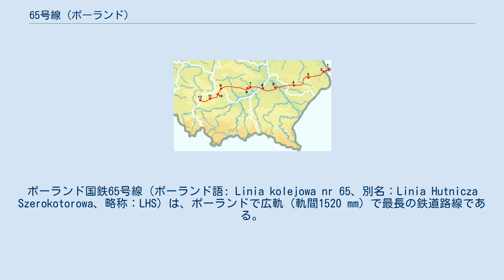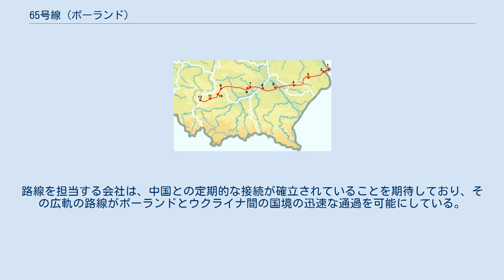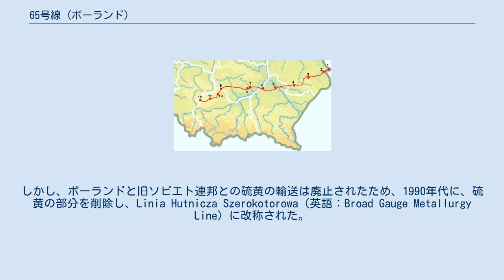65号線 (ポーランド)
ポーランド国鉄65号線（ポーランド語: Linia kolejowa nr 65、別名：Linia Hutnicza Szerokotorowa、略称：LHS）は、ポーランドで広軌（軌間1520 mm）で最長の鉄道路線である。
この路線と国境付近の非常に短い路線を除いて、ポーランドの鉄道は標準軌である。
路線は、フルビエシュフの東にあるポーランドとウクライナの国境からスワフクフまでの約400キロで単線で、主に鉄鉱石や石炭などを輸送する貨物線である。
旧ソビエト連邦に基づく広域ネットワークの最西端である。
 1970年代、カトヴィツェ製鉄所は、最も繁栄し、大量の鉄鉱石を必要とした。
主な原料がクリヴォイログ近くの鉱山（当時ソビエト連邦、現在ウクライナ）にあり、そこから鉄道輸送により、ポーランドのメディカ、プシェムィシル、タルヌフを経由してヤヴォジュノのシュツァコバに搬送されていた。
しかし、この路線の輸送容量は不足していた。
 ポーランド国鉄は2つの計画を検討した。
1つ目は、より多くの貨物を運ぶことができるように既存の線路を近代化することであった。
2つ目は、国境を越えて輸送を容易にするために新設の広軌の路線を建設することであった。
検討の結果、後者が採択され、ワルシャワにあるCBSiPBK（鉄道の建設・設計・研究のための中央局）によって設計された。
技師であったJózef Skorupskiは、ジェネラルデザイナーであった。
設計局21局、地質企業8社、技術大学3校がプロジェクトに参加した。
 この路線は1979年に開通し、ソビエト連邦からの鉄鉱石の輸入と石炭と硫黄の輸出に使用された。
共産主義の崩壊と1989年の経済変化の後、交通量は大幅に減少した。
 2020年1月5日、中国からの初めてのコンテナ貨物列車が、中国の西安からロシア、カザフスタン、ウクライナを経由する9477 kmの路線を12日間走行した後、この路線を走行してスワウコウ駅に到達した。
路線を担当する会社は、中国との定期的な接続が確立されていることを期待しており、その広軌の路線がポーランドとウクライナ間の国境の迅速な通過を可能にしている。
 65号線を走行するST44（ポーランド センジシュフにて） 1970年代、名称は、Linia Hutniczo-Siarkowa（英語：Metalworks-Sulphur Line）で、略称はLHSであった。
しかし、ポーランドと旧ソビエト連邦との硫黄の輸送は廃止されたため、1990年代に、硫黄の部分を削除し、Linia Hutnicza Szerokotorowa（英語：Broad Gauge Metallurgy Line）に改称された。
略称は引き続きLHSである。